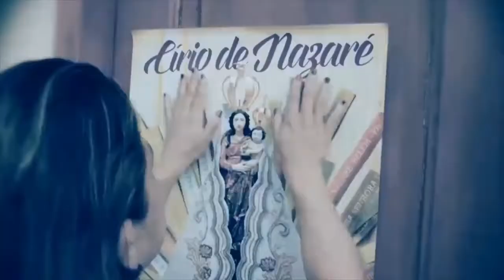Outubro Rosa de Saron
Lyric video oficial da música "Outubro", faixa do álbum "Lunação".

Contato para show:
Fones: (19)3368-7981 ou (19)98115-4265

Composição: Rogerio Feltrin / Alex Alva

Círio de Nazaré
by Betha Mendonça

De todos os cantos vêm peregrinos,
Coração pulsando de alegria de fé,
Gente do povo, autoridades, cabotinos,
Religiosos, celebridades, nobreza e ralé,
Irmanados são como filhos pequeninos,
A homenagear Nossa Senhora de Nazaré.

Outubro, bem no segundo domingo,
A cidade acorda de madrugada,
Orvalho da noite ainda em respingo,
Fogos no céu em voo de passarada...

A procissão deixa a Catedral de Belém,
Milhares de romeiros seguem a pé,
A berlinda com a “Santa” no vai e vem,
Atrelada a uma grossa corda como uma galé,
É puxada por promesseiros que dizem amém.

No trajeto há fogos, chuvas de rosas,
Papéis picados, cânticos e orações,
Aplausos, gritos, alegrias extremosas,
Lágrimas, prantos e grandes comoções,
Em mais de dois milhões d’almas preciosas...

Até a chegada na Basílica Santuário,
Todos cumprem seus rituais pessoais,
Do promesseiro ao aguadeiro solitário,
Dos governantes ao assessores gerais.